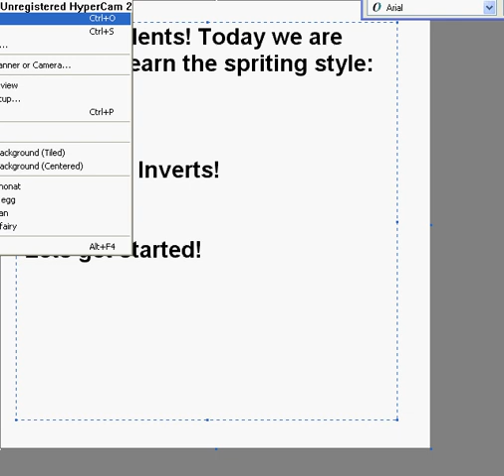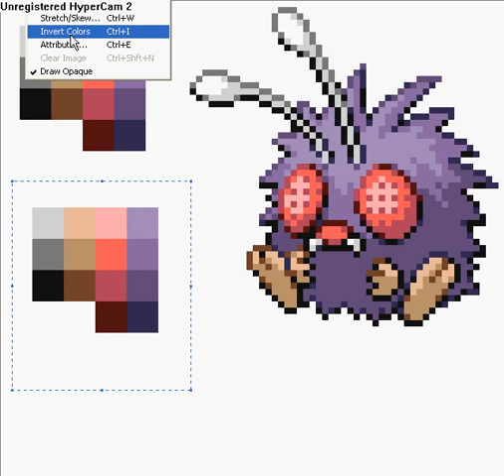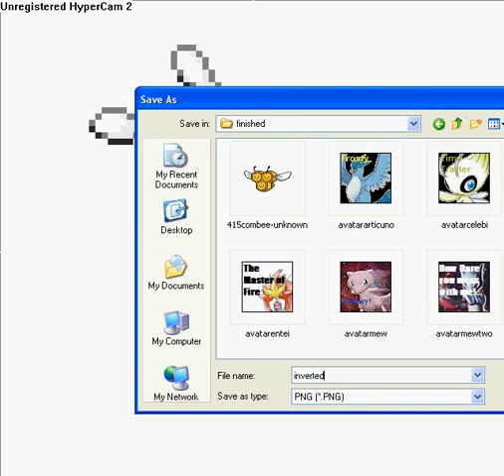Spriting: Inverted pokemon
The fourth video in my How To Sprite series, on How to Make inverted Pokemon